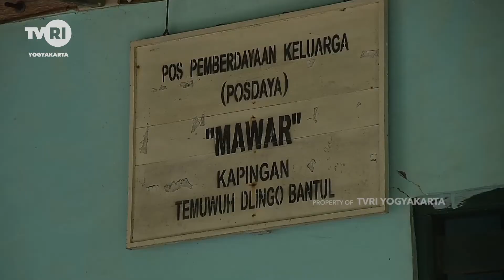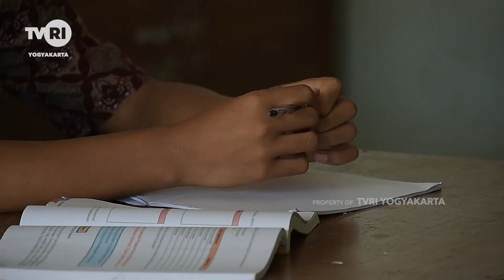Saba Desa "PENCEGAHAN PERNIKAHAN DINI DI KABUPATEN BANTUL" Part 3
Progam yang mengulas potensi pedesaan diseputar wilayah Yogyakarta dan sekitarnya, dibawakan langsung oleh Angger Sukisno presenter kocak yang selalu ditunggu-tunggu ulasannya baik itu tentang pertanian, perikanan, ataupun potensi desa lainnya. dan tak lupa selalu ada bintang tamunya yang ngak kalah lucunya :)